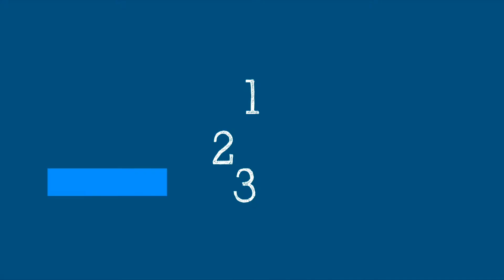Secuenciación del genoma - 5 Minutos Científicos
Hoy estaremos hablando de la secuenciación del genoma. ¿Cómo nos ayuda a rastrear enfermedades? Y en esta fase de la pandemia, ¿cuál es la tendencia que estamos viendo en los países? ¿Todavía necesitamos continuar con la secuenciación del genoma?

La Dr. Soumya Swaminathan nos explicará qué es la Secuenciación del Genoma y cómo la usamos para rastrear enfermedades.